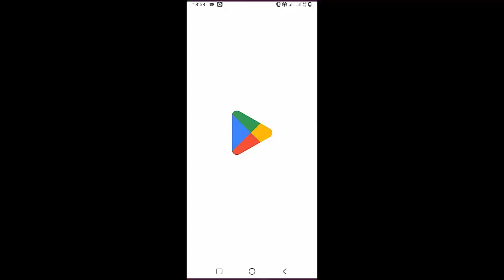Lil Yachty - The BLACK Seminole | Guitar Tutorial